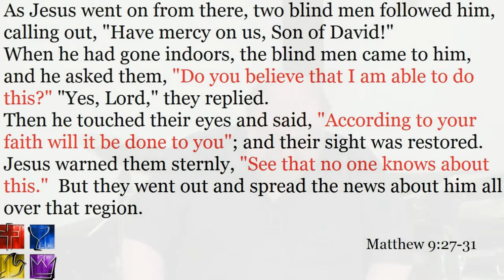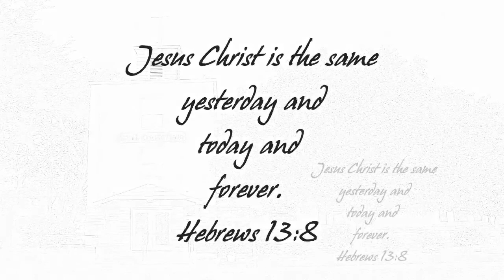Faith and Jesus' Greatness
Pastor Tim Moen
Matthew 9:27-31